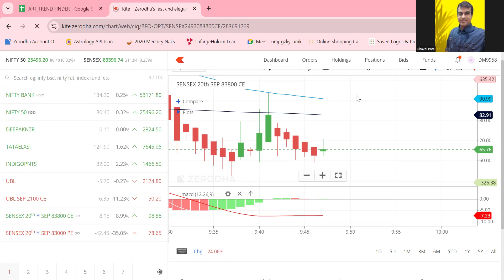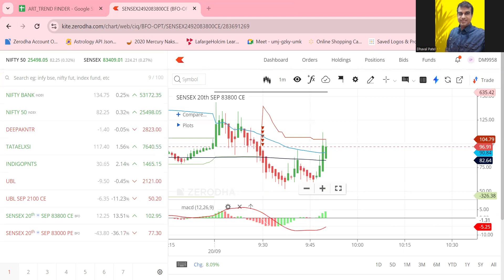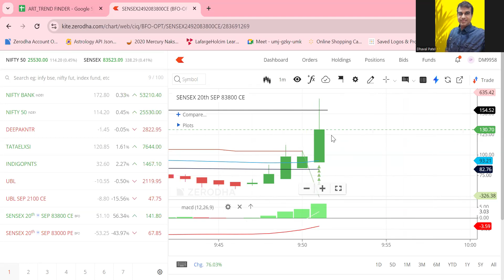Live Intraday Trading || Sensex option Scalping|| 20 September || Option Buying